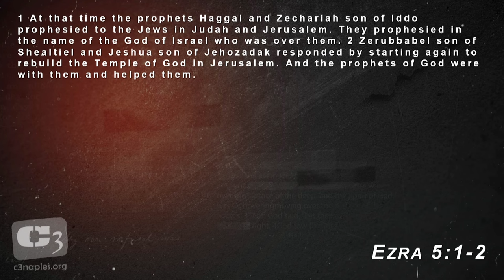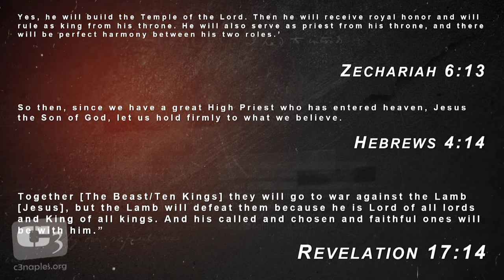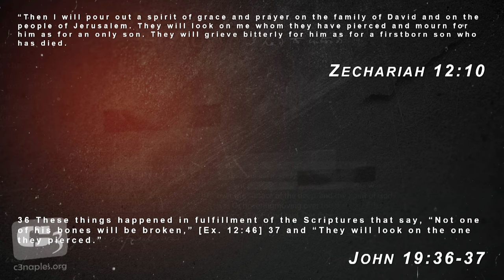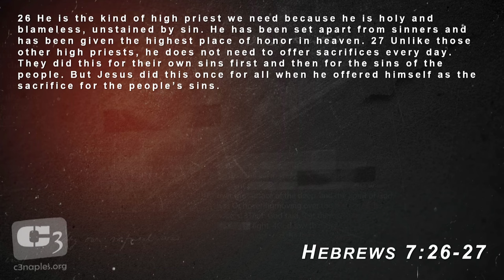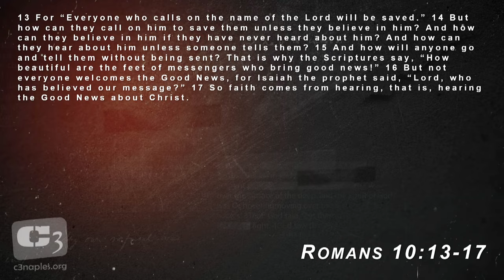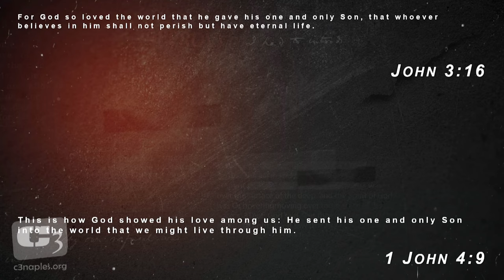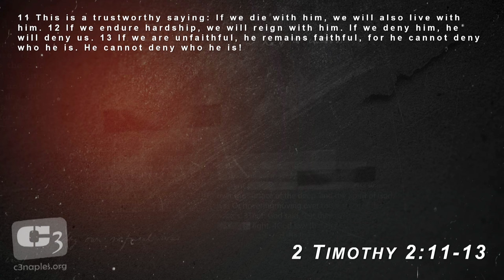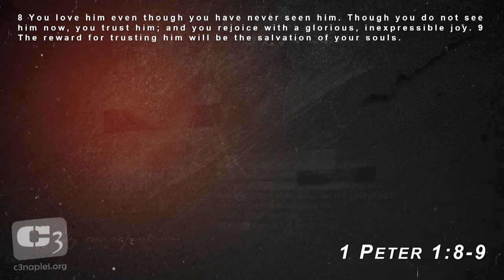Believable Belief - Lessons About Faith & A Life in Jesus Christ with Gene Simco